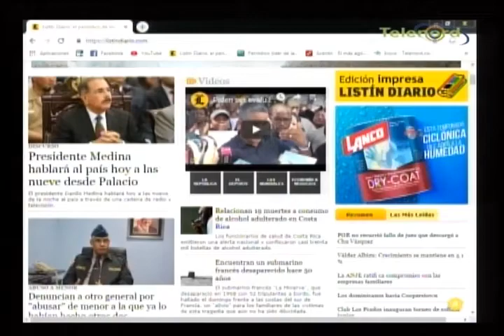En Controversia: Si Danilo reforma la constitución, LF tiene que irse del PLD